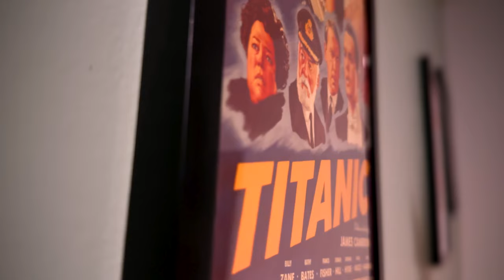Terrifier 3 Spoiler Talk - Art Might Be Having Too Much Fun!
Terrifier 3 Spoiler Breakdown - I talk about the good and the bad of Terrifier 3. From the crazy kills to the flimsy plot. There are plenty of wild events and I cover them all!